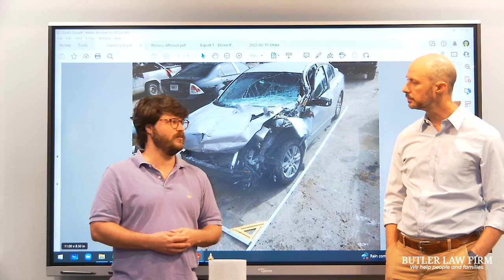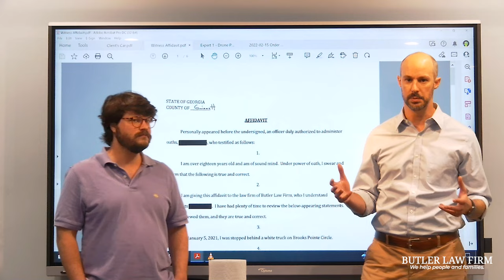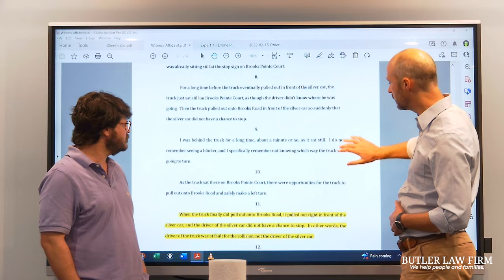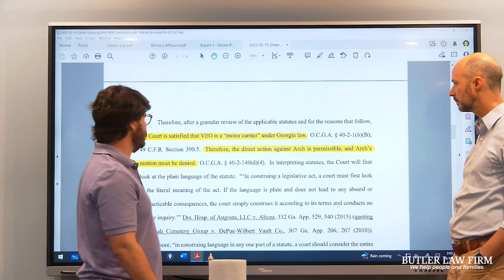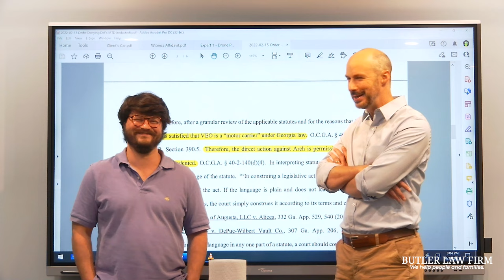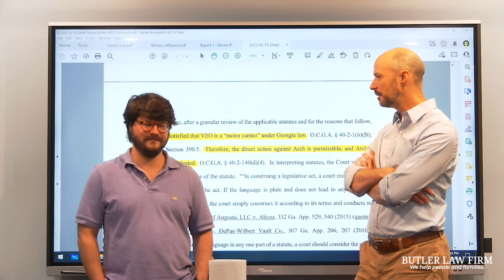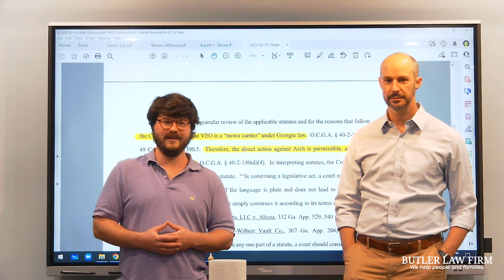$1,050,000 Settlement in Truck Accident Case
Butler Kahn recently obtained a $1,050,000 settlement in a truck accident case. Learn more about it here.

We Have Four Locations to Serve You
Atlanta, GA
Butler Kahn
10 Lenox Pointe
Atlanta, GA 30324
Lawrenceville, GA
Butler Kahn
154 Stone Mountain Street, Suite 250
Lawrenceville, GA 30045
Roswell, GA
Butler Kahn
1255 Canton Street, Suite E
Roswell, GA 30075
Jonesboro, GA
Butler Kahn
21 Lee Street, Suite 250
Jonesboro, GA 30236
►Jeb Butler: Hello, this is Matt Kahn and I'm Jeb Butler. We're law partners at the Law Firm of Butler/Kahn. We wanted to talk today about a truck wreck case that we resolved for $1,050,000. Matt's going to walk us through the facts of the case.
►Matt Kahn: Sure. Like Jeb said, this was a truck wreck that happened in Gwinnett County, which is northeast of Atlanta. We're going to go ahead and zoom in to where the wreck happened. Our client was driving east on Brooks Road, and there was a box truck that was parked at Brooks Point Drive, which is a neighborhood intersection. The truck was just sitting there, figuring out which way it was going to go, when it suddenly darted out into the intersection. Our client hit the middle of the truck as it was turning out of the intersection, making a left hand turn. The speed of the collision was pretty high. You can see, the entire front end of the vehicle was totally crushed. Our client suffered some pretty serious injuries from this. The impact of the collision broke her knee pretty badly, and required an emergency surgery, which was followed up with a total knee replacement once she recovered from that first emergency surgery.
►Jeb Butler: One of the things we do in any case like this, where liability is disputed, is try to figure out what happened out there on the scene of the collision. Here, liability was disputed. The truck company said, "No, this isn't our fault." They blamed our client for driving too fast, which had something to it, we'll talk about that later. They blamed the county for designing the intersection wrong, and a bunch other stuff that really didn't carry much water. We had to figure out what happened out there.
►A good way to start is through the witnesses. We go through all kinds of electronic and more modern evidence in just about every case, but still, in terms of proving what happened, you cannot beat an eyewitness. We went out and found someone who was there on the scene of the collision. If we go back to that map, the truck was here, on Brook's Point Drive, and taking a left, as Matt said. We found a driver who was right behind him the whole time, who actually lived in the neighborhood. We went out there and met with that witness, and talked with him, to get what he recalled.